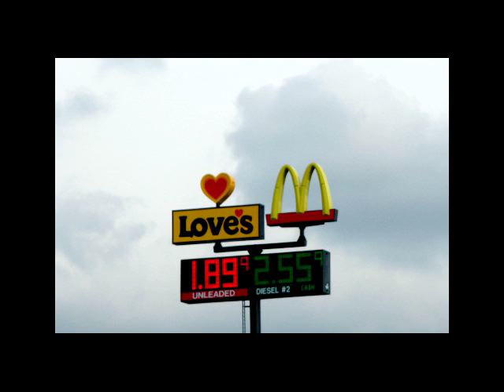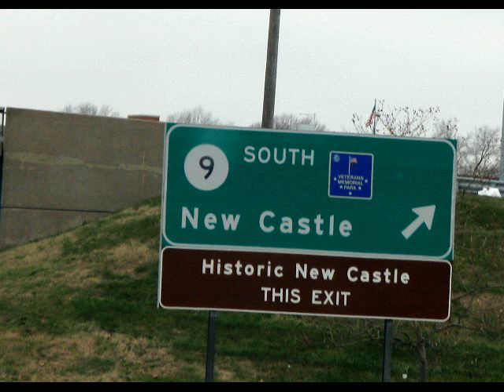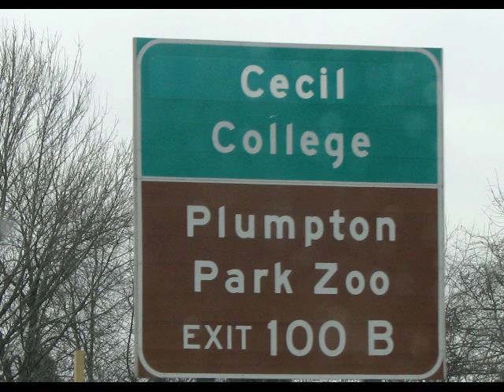Road Trip to Monsey, NY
Went up to Monsey with a friend for shabbos.  On the way we got caught in a little snow storm.